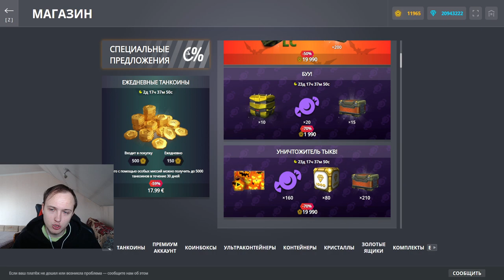ПОЙМАЛ ЛЕДЕНЦЫ И ПОЛУЧИЛ КОНФЕТЫ! НАЧАЛ ПОЛЁТ ПО ХЭЛЛОУИНСКИМ ОСТРОВАМ В МИНИ-ИГРЕ В ТАНКАХ ОНЛАЙН